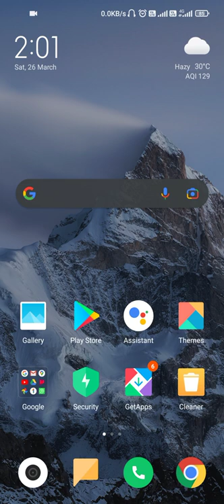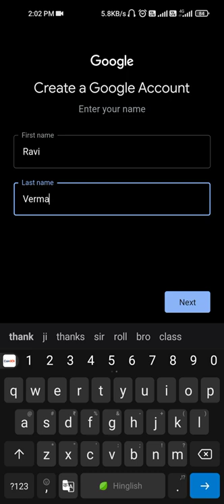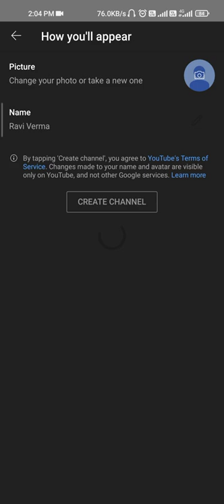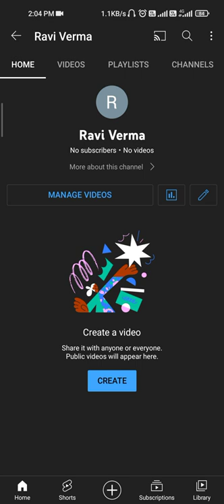youtuber kaise bane || puri jankari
youtube chainal kaise banaye puri jankari